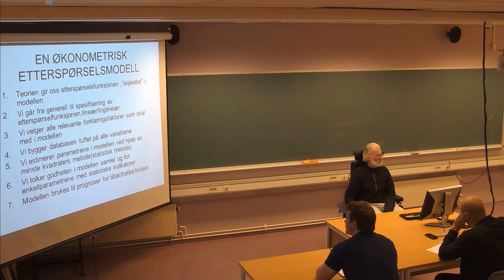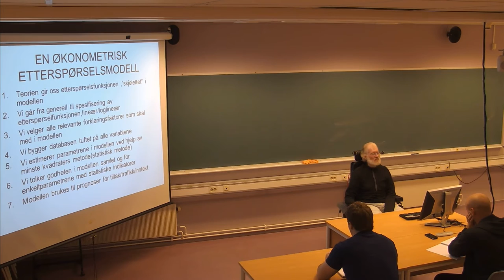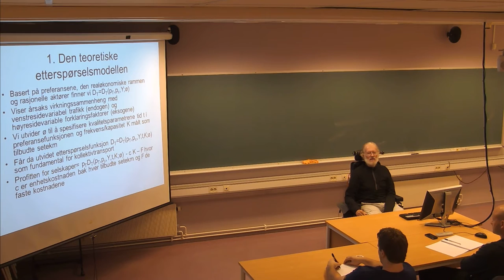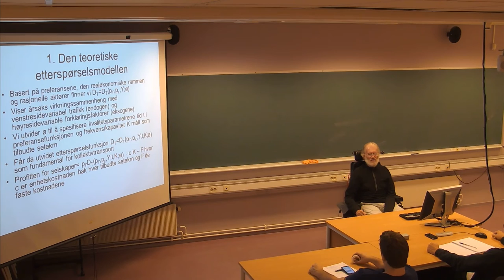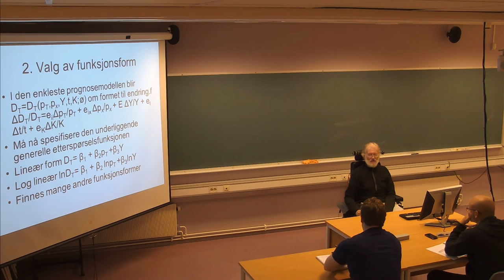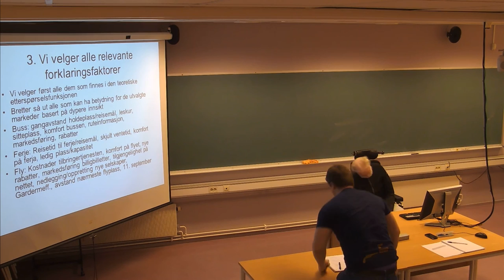110 Forelesning TRA310, (19. sept. 2013)